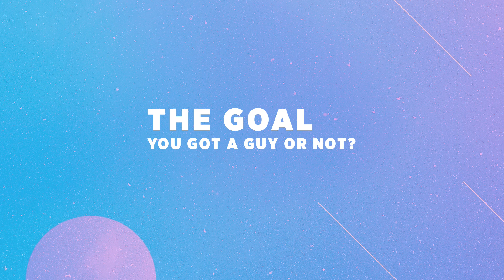Kenny Beats Reacts - "How Do I Help My Beats Reach An Audience?" (Real Talk) [Music Marketing 2021]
Kenny beats, producer, audio engineer, and songwriter reacts to: "How Do I Help My Beats Reach An Audience?" This is Kenny beats for beginners - how to go from 0 to 10000 fans without going crazy. Yes it's possible, but marketing your music in 2021 has some new rules. And It's okay if your music has no plays - just fix it! To fix it you actually need to promote your music. One way is by studying other music producers, another way is by collaborating, but if you want to double your spotify plays you must do something!

🎯MY BETA EMAIL NEWSLETTER (Actually Helpful) 📃
Same idea as the channel, help you master music production (no spam)

⏰ TIME STAMPS
Getting Heard - MP3 + Cover art don't work - 0:00
The Kount - case study and what happened - 0:20
2021 has new rules - 0:37
Create Experiences - What would Kayne do? - 1:00
Collaboration - one way to spread your music - 1:28
The Goal - you got an guy or not? - 2:05
The Key Question - 2:32

Help me help you...master music production.